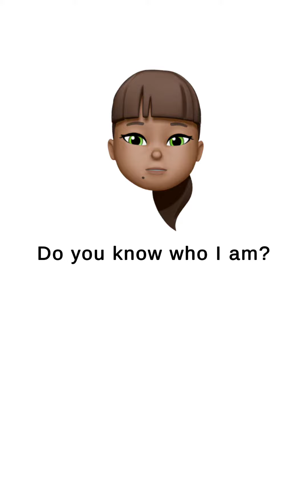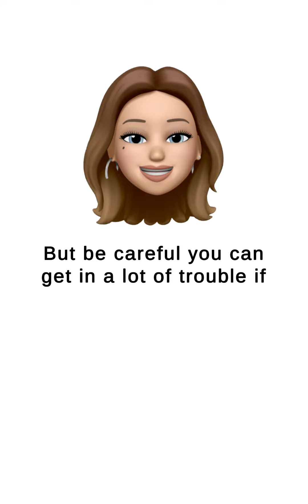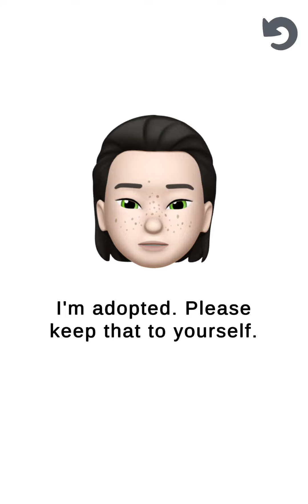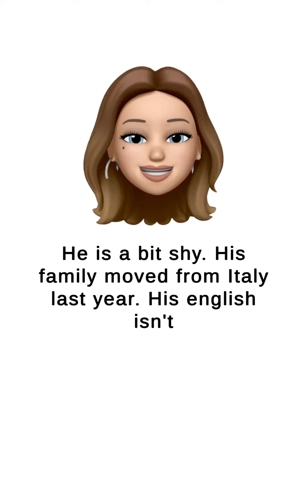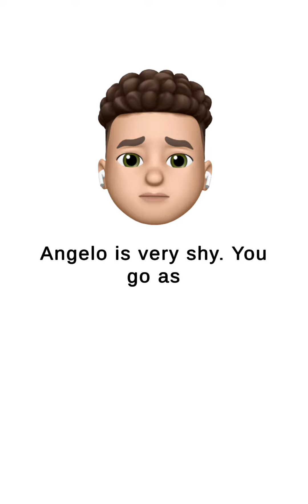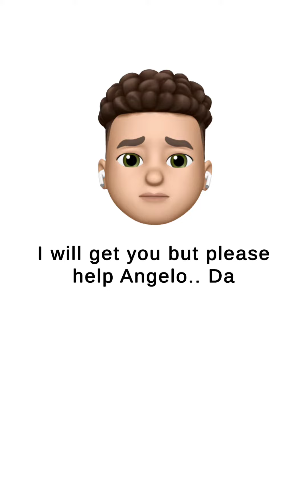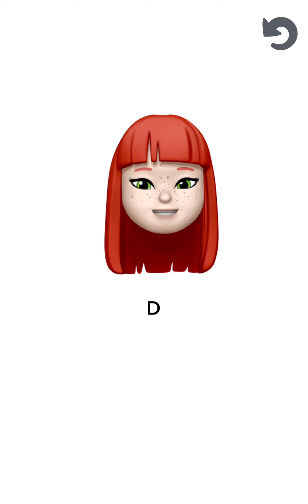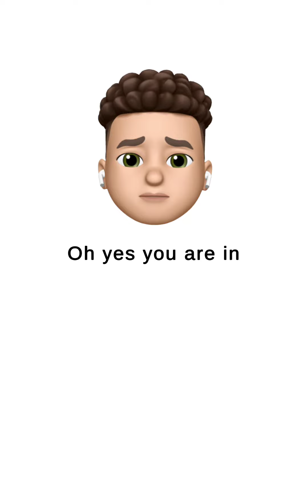GossipMaster Game Gameplay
GossipMaster Game Gameplay Let's spread some gossips! by Ondrej Rusnak on iOS / Android
Can you master the subtle art of gossiping?